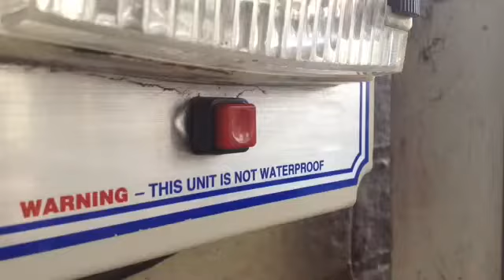Attack of the Bobalinas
Half chicken, half blob, half human, half cow, half purple, half planet, half Mcgrath, if you noticed that there are seven halves you are smarter than half.